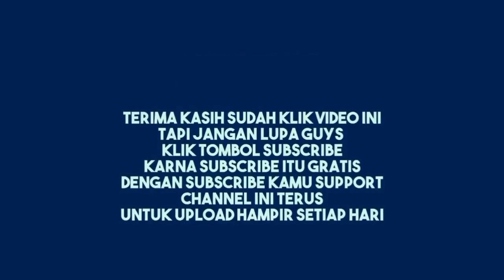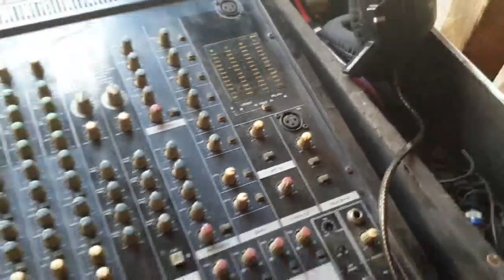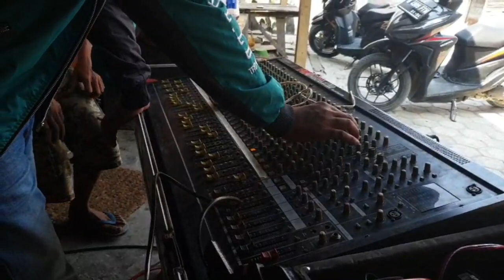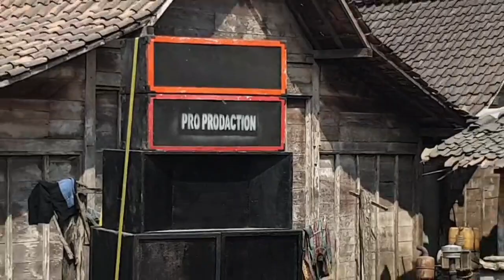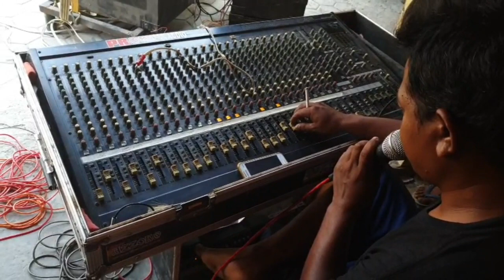Cek Sound Latihan Bersama Crew New Star Pro Production